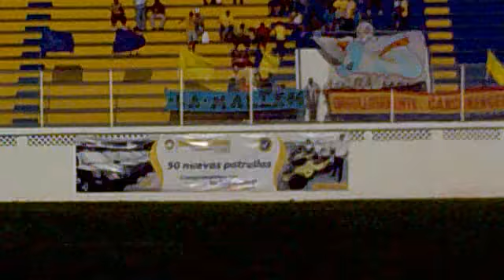pioneros vs jaguares48 estadio86 Cancún 2012